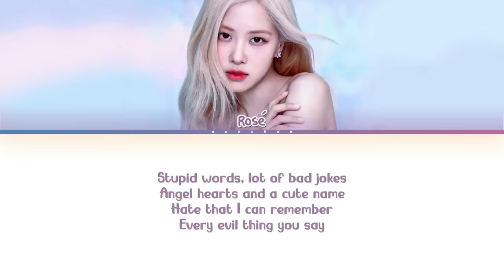QUAL O FUTURO DO BLACKPINK FORA DA YG? *o comeback não vem mais*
Hoje nós viemos trazer um vídeo falando mais sobre o futuro do Blackpink. Agora que as meninas já estão individualmente fora da YG,  que elas estão preparando pra gente? Será que vamos ter comeback delas como grupo esse ano ou elas vão focar mais em suas carreiras solos? Qual o futuro de cada uma delas? Vem com a gente entender tudo.

Quem somos?